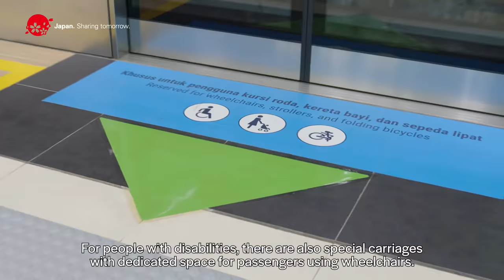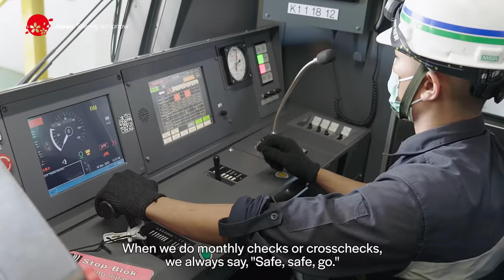Co-creating infrastructure for sustainability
Among various contributions made by Japan, the role in developing railroad infrastructure is important. This movie introduces the Mass Rapid Transit "MRT" in Jakarta, Indonesia.
Based on Japan’s wide-ranging experience of Japan, the technology and management to build an independent transit system has been shared. By incorporating the latest technology, MRT Jakarta has been able to achieve a reputation of a safe and reliable means of transportation for all residents of Jakarta.